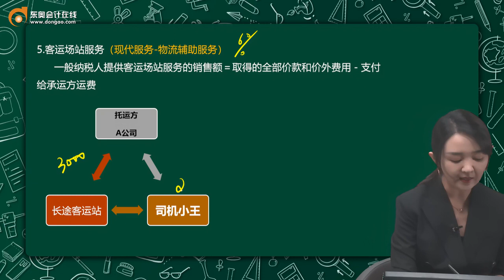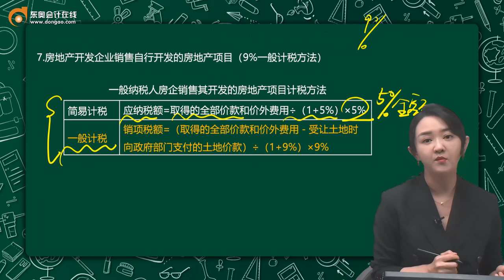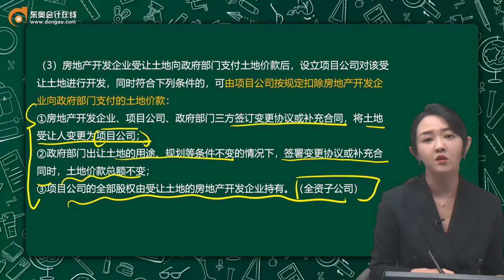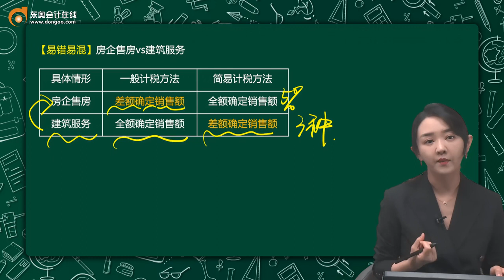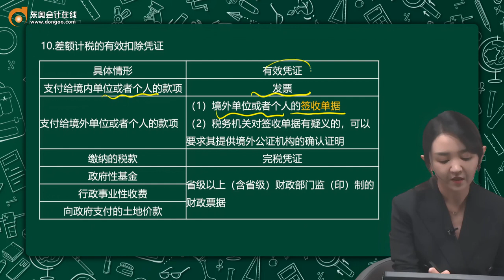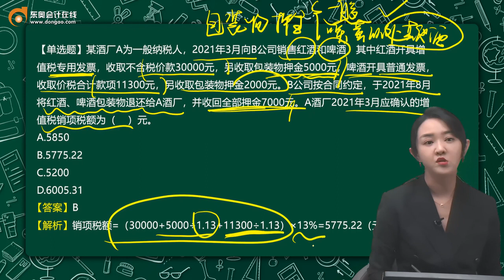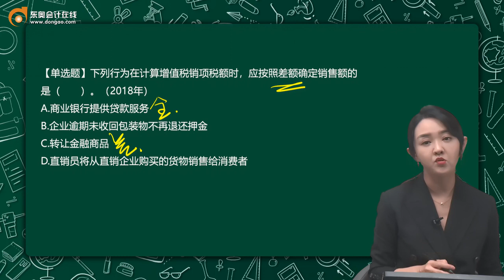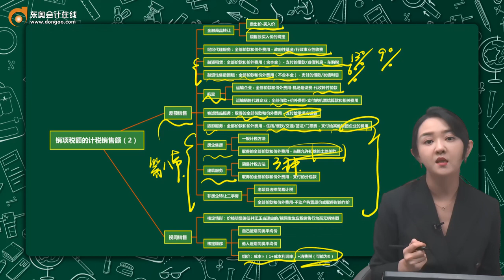2022 CPA 税法 佘倩影 基础班第17讲 差额确定销售额（2）、视同发生应税销售行为的销售额确定